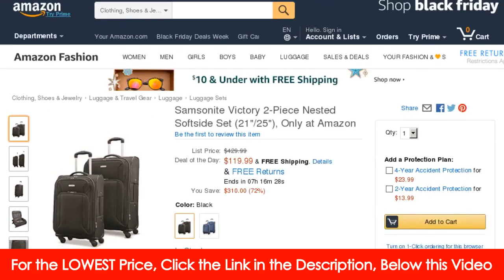BlAcK FrIdAy 72% OfF EnDs sOoN | Samsonite Victory 2 piece Nested Softside Set 21 25, Amazon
BlAcK FrIdAy 72% OfF EnDs sOoN | Samsonite Victory 2 piece Nested Softside Set 21 25, Amazon, BlAcK FrIdAy 72% OfF EnDs sOoN | Samsonite Victory 2 piece Nested Softside Set 21 25, Amazon